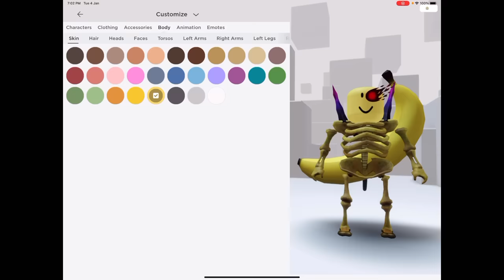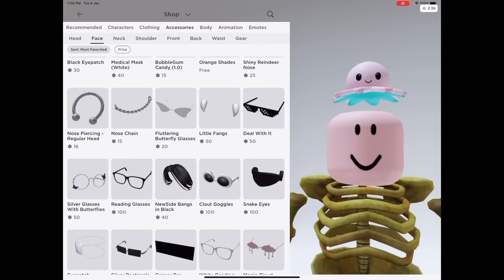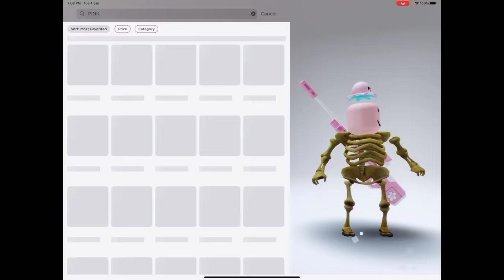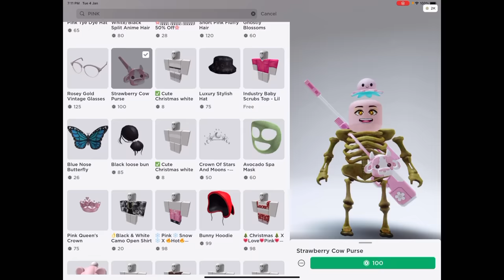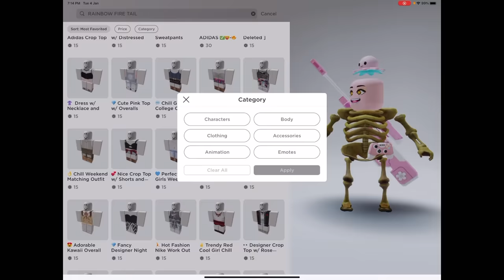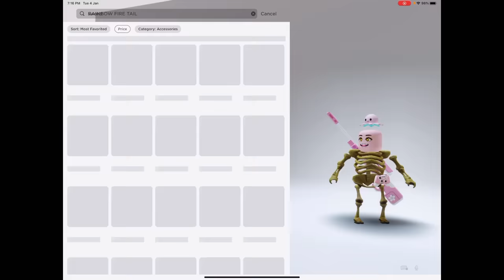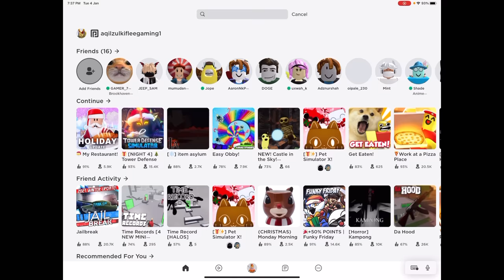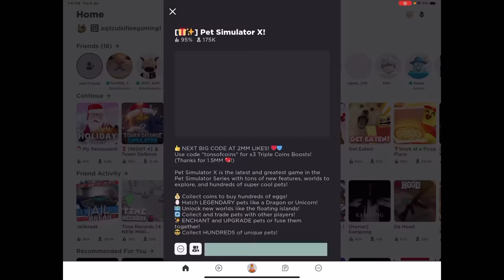AVATAR BARU 400K SUBSCRIBERS 😂 KEPALA BERAPI, SENAPANG PINK 💖